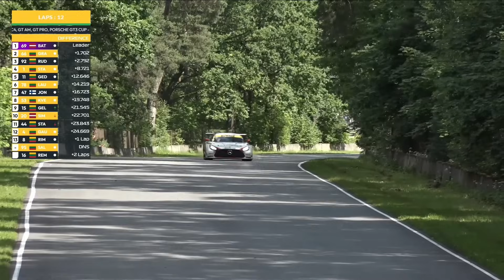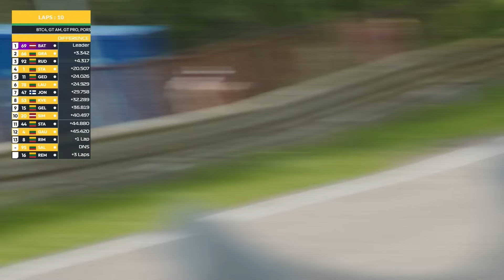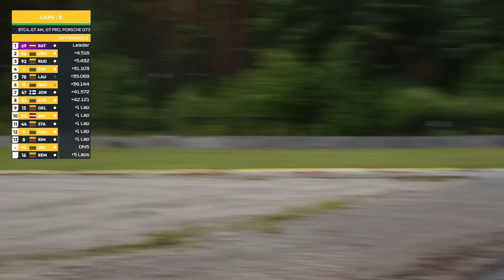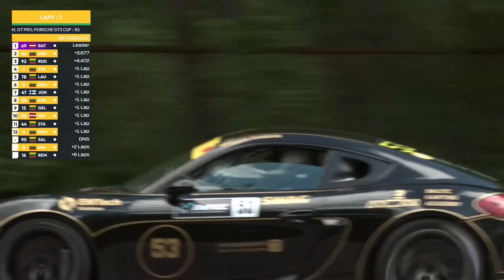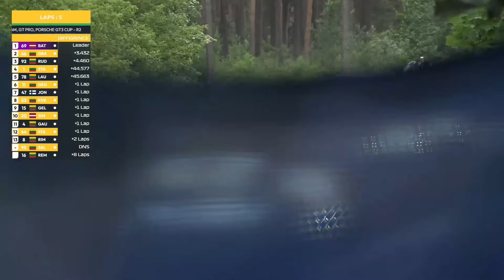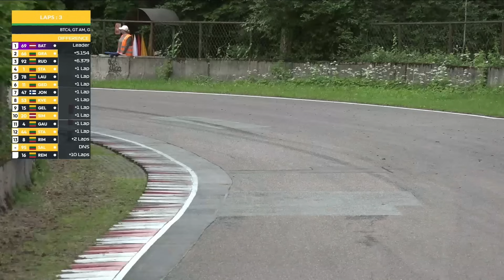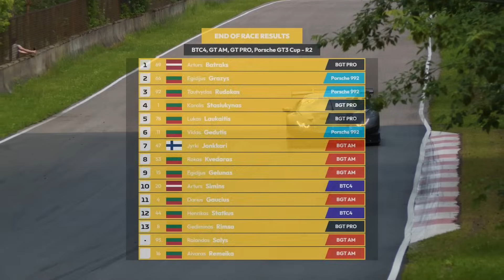GT Race 2 DeWALT GP 2024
Karolis Stasiukynas was trying to fight his way back from the back of the grid. During the second run, and in overall, he was already 2nd, keeping Lukas Laukaitis on the 3rd step of the podium.
In “Porsche 992” class, all questions were left aside and no changes during both runs: 1st place assured by Egidijus Gražys, 2nd taken by Tautvydas Rudokas, and the 3rd won by Vidas Gedutis.
Checking the results of “BGT AM” class, it might seem as quite a race without drama. Actually, it was far away from that! Even though Jyrki Jonkkari kept the 1st place, it was quite a fight with Rokas Kvedaras, trying Porsche Cayman seat for the 1st time. He said, it was quite interesting and comfortable at the same time. The 3rd place here was taken by Egidijus Gelūnas and Cupra. Quite a weekend for this guy: some collision, some broken windows and a long list of races.
As for BTC4 class, no changes here during both runs: 1st place assured by Arturs Simins, followed by Henrikas Statkus.